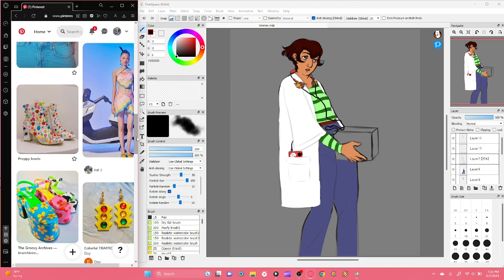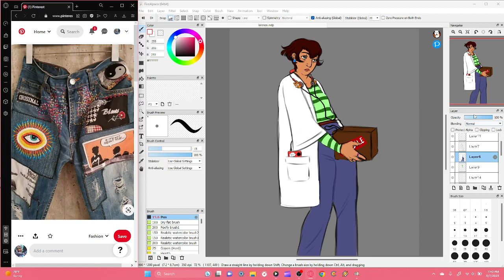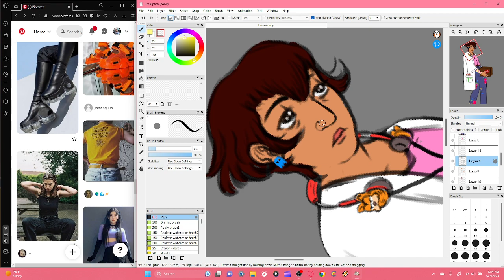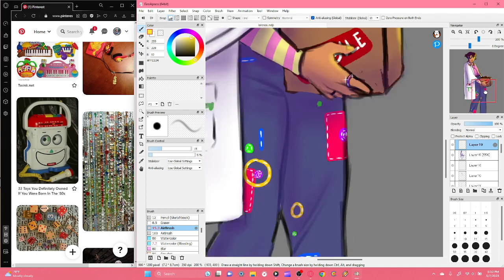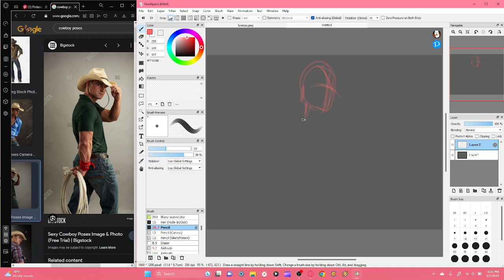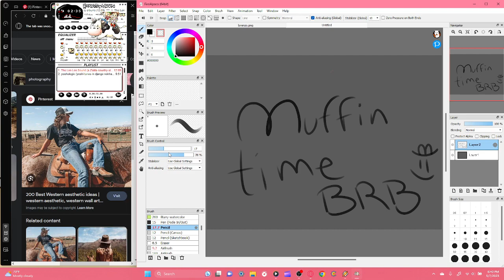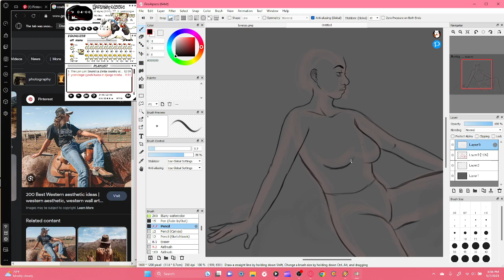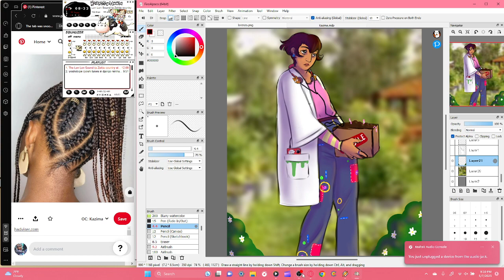Art time cmere! (Dwight)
A stream I did a few weeks ago (: go check out more over